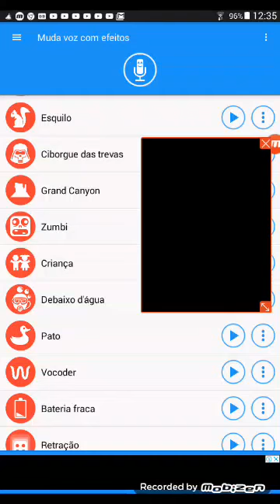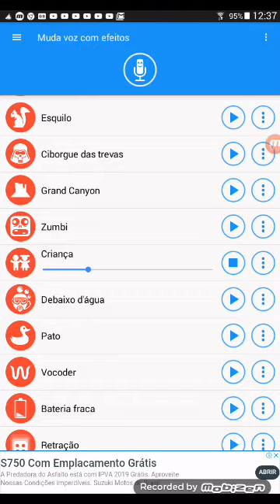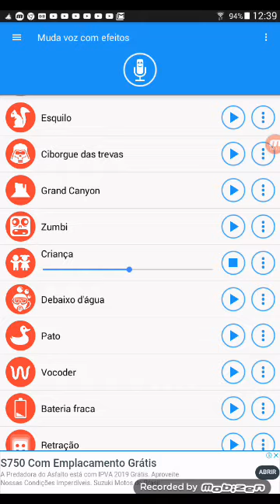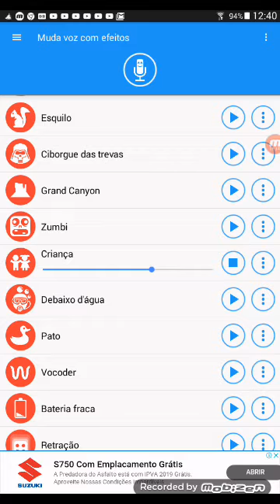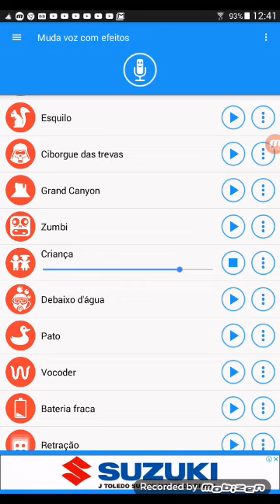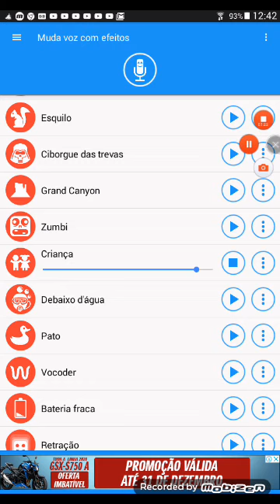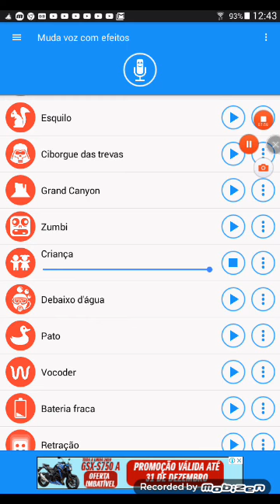Maria eduarda véspera do Natal mais feliz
Mais tarde tem novela das 11 com a turma